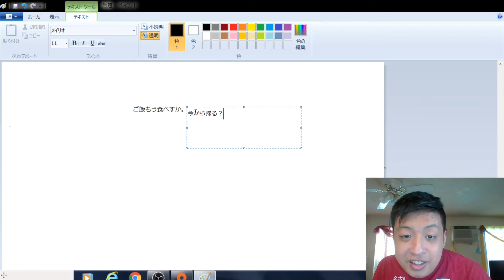in japan kanji is NOT important?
in this video I explain about is kanji really important?
and what do you think guys put in a comment bellow.